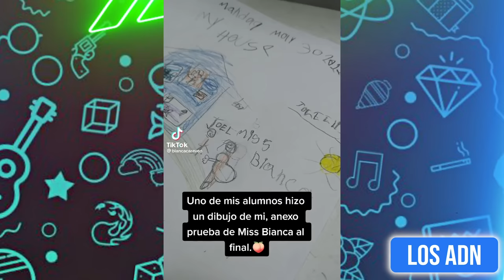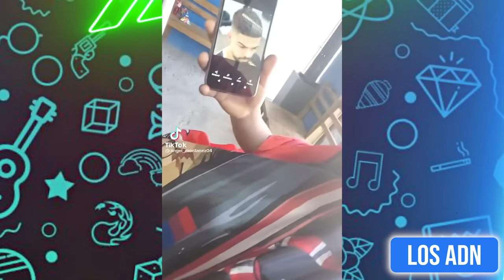LOS NIÑOS SON EL FUTURO 😂 (SI TE RIES PIERDES) 🤡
EDICION: @AbrahamSantoyo